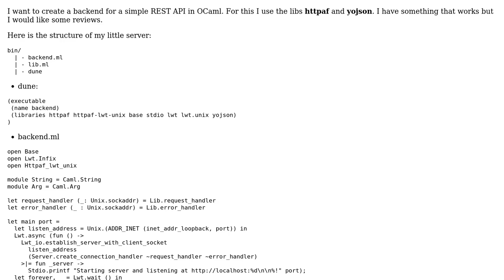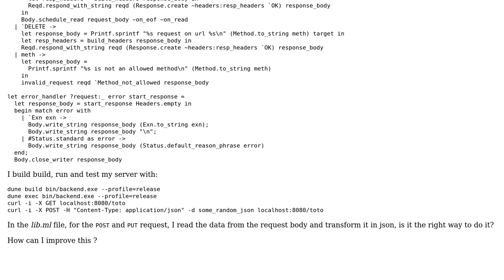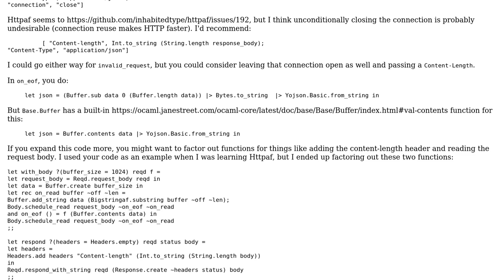Code Review: OCaml backend for REST API and JSON data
With thanks & praise to God, and with thanks to the many people who have made this project possible! | Content (except music & images) licensed under CC BY-SA | Music | Images & others | With thanks to user cedlemo user Brendan Long and the Stack Exchange Network Trademarks are property of their respective owners. You are responsible for your own actions.